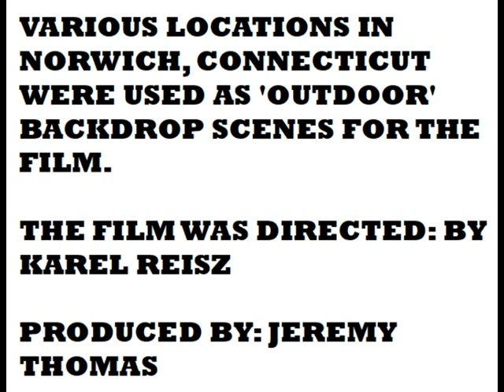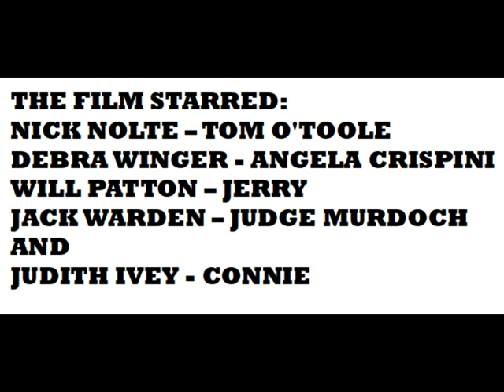"Everybody Wins" 1990 Film. Scenes Filmed in Norwich, Connecticut in 1989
March 1989
Hollywood comes to the city of Norwich, Connecticut with the filming of "Everybody Wins"
A movie directed by Karel Reisz, produced by Jeremy Thomas and written by Authur Miller came to Norwich Connecticut and various other Connecticut locations for most of its outdoor filming locations.
It starred Nick Nolte, Debra Winger, Will Patton, Judith Ivey and Jack Warden.
This video presentation, which was filmed on original VHS video tape, which has endured the test of time, was dubbed to digital media format.
This video, which was recorded by WFPN Radio Norwich Connecticut staff member Bruce Fontaine, was recorded at 3 different local Norwich, Connecticut locations.
Union Square at Broadway, Washington Street at Lathrop Lane and Broadway at Union Park and then Broadway near Norwich Free Academy, where Washington Street and Broadway intersect each other.
You will notice several changes that have occurred since this video tape was recorded.
First, independent TV station channel 26 WTWS New London, Connecticut, which a short news clip is included in this video, is no more. It was a local TV station in an old school building on Broad Street in New London with all local in studio syndicated programming. It is now WHPX TV an ION affiliate station with all its programming coming from an out of state network, before that, it had, sadly, became a 24 hour shopping channel.
Second, the building known as 10 Union Street, which exists in this video, was involved in a fire and was torn down. It is now a park.
Third, the parking garage on Broadway next to the Unitarian Universalist Church did not exist in 1989, it does now.
Forth, the mill on Franklin Street was in use as Norwich Textiles.
Fifth, Gordon's Shoe Factory was still in business. It is now known as Art Space apartments.
Sixth, Norwich Fire Headquarters was still on Chestnut Street. That same building is now known as The Chestnut Street Theater.
Seventh, there was parking spaces in the center of Union Square and in front of Norwich City Hall and there is a pay phone of all things at the foot of the stairs.
Eighth, a small piece of roadway, which connected Broadway to Washington Street near Norwich Free Academy and Chelsea Parade is now a thing of the past. It has since been removed.
At the filming location at Washington Street Extension and Lathrop Lane, a make-shift house was created, with no interior. It was a simple clapboard prop used in the movie. It is featured in this video presentation. It has long since deteriorated and no longer exists today.
Since "Everybody Wins" was filmed in Norwich, Connecticut in 1989, many Christmas holiday Hallmark Movie Channel movies were filmed in Norwich, as well as Steve Nile's 2011 zombie movie chiller "Remains" was recorded mostly in the Franklin Square area of Norwich, Connecticut's downtown (down city) location.
Back in 1989, Norwich, Connecticut and many of its citizens, went Hollywood. Many, applied to be extras in the film, even for a few seconds of fame. Little did they know, that even being an 'extra' in a film, means hours upon hours of repetitive actions, whether it be riding a horse, walking, running, walking a dog or driving a car through the background of each scene. Many, could not wait to see the film on the big screen, hoping to see themselves somewhere in a scene or two, only to find, that they ended up on the director's cutting room floor.
This article was written by WFPN Radio Norwich Connecticut staff member Bruce Fontaine February 23, 2022.
Video was recorded over several days in March of 1989 by WFPN Radio Norwich Connecticut staff member Bruce Fontaine.